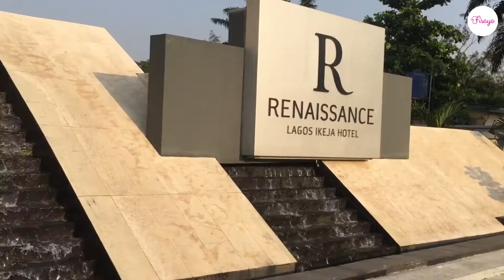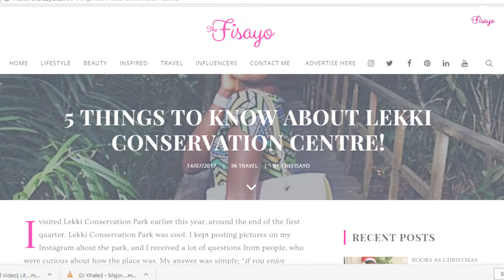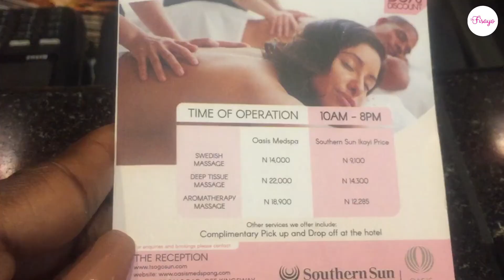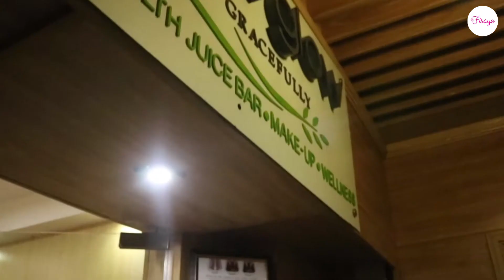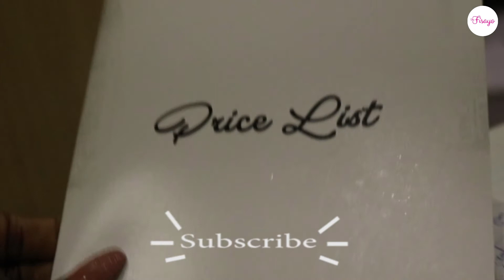9 PLACES TO SPEND YOUR CHRISTMAS IN NIGERIA! | BEACH – RESORTS - SPA – HOTELS | VLOGMAS | THE FISAYO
I hope you enjoy and learn about the beautiful places to visit in Nigeria (beach, resorts, spa, parks, hotels, etc) this Christmas.

And if you want information on the events to attend in Nigeria this Christmas period,
Xx

This is a right that you have and we will not change that. If any part of this content on this channel is your property (such as image or distributor, artist, musician, label), please send me an email message or a personal message and your content will be removed immediately.
However, if referencing the artist and content is okay please let me know.